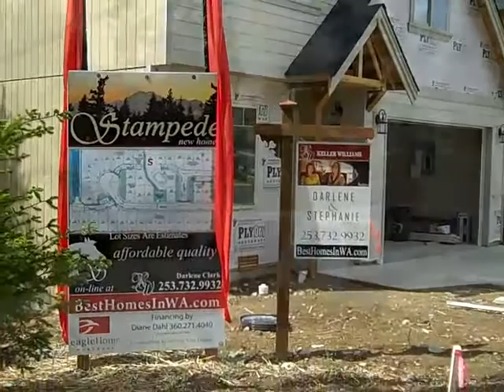Stampede New Construction Bremerton, WA Homes starting at $1